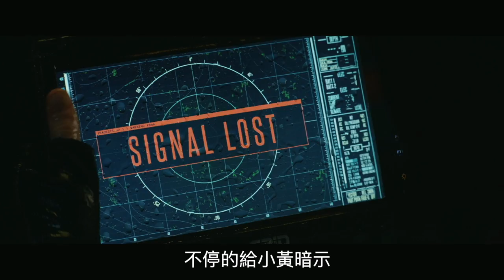火山爆發，恐龍生死大逃亡，人類緊急搶救，恐龍創始人孫女背後神秘的身世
巨兽 恐龙 神秘 刺激 DNA 逃亡